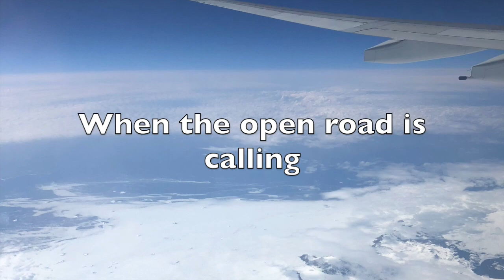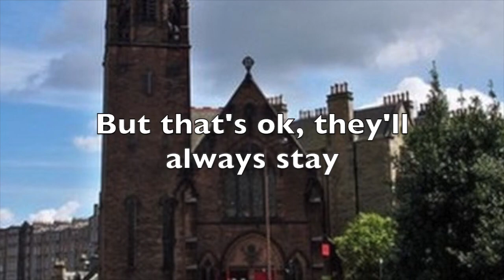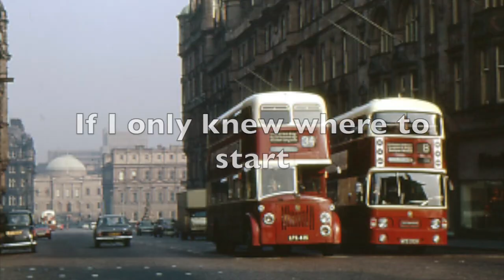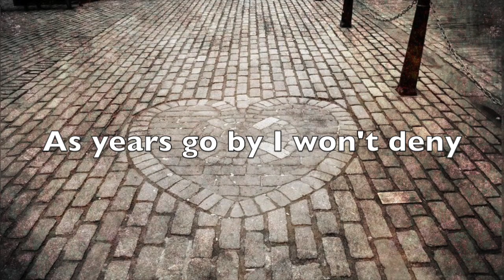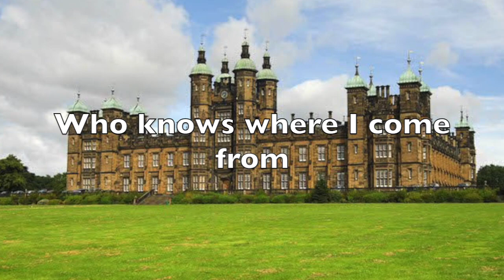Edinburgh Heart - Roy Henderson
A little homemade lyric video in tribute to my hometown of Edinburgh.